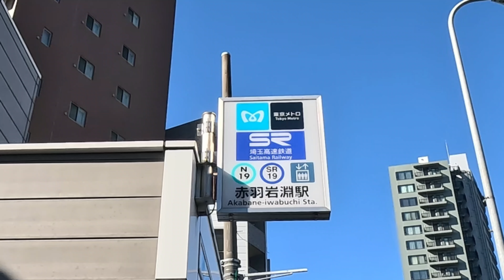【東京さんぽ】4K 赤羽のせんべろの街を通り赤羽岩淵駅まで散歩/Tokyo walk/Take a walk around Akabane Station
今回は赤羽駅から飲み屋街をとおり赤羽岩淵駅まで散歩しました🎵

I took a walk from the area around Akabane Station to Akabane Iwabuchi Station❣